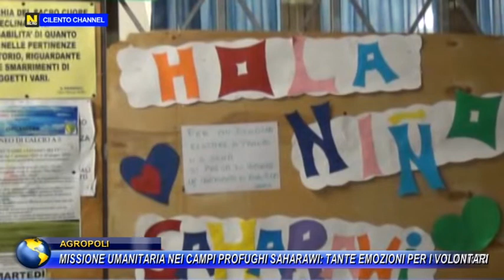AGROPOLI, MISSIONE UMANITARIA NEI CAMPI PROFUGHI "SAHARAWI". TANTE EMOZIONI PER I VOLONTARI.